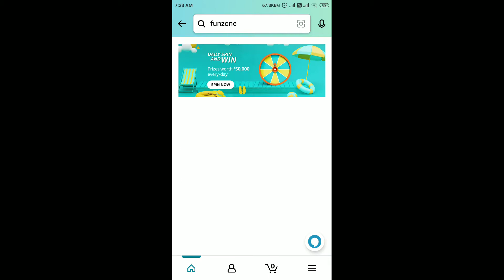Amazon Daily Spin And Win Quiz Answers Today | 4 March 2022 | Daily QuizTime